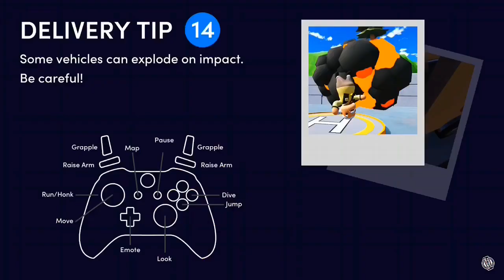Totally reliable delivery service with friends= Hood Trash and ADP player